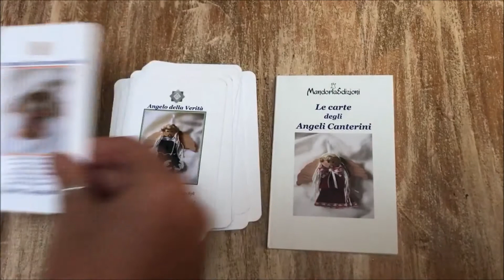Carte degli Angeli Canterini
Accade a tutti di sentire il desiderio di una parola dolce ed amica …Semplici messaggi e il consiglio per un Cristallo da portare con te.

Gli Angeli Canterini si manifestano in queste carte e ti sussurrano dolci parole e il consiglio per un Cristallo che possa accompagnare il tuo Cammino...
38 carte, 19 Angeli rappresentati. In ogni carta  il simbolo, il nome, il colore, l’immagine, una frase dell’Angelo e la pietra a lui abbinata. Nel libro sono spiegati la tipologia di ogni Angelo, il motivo emotivo ed energetico che sta dietro alla scelta di  ‘quell’Angelo’ e le proprietà energetiche della pietra.